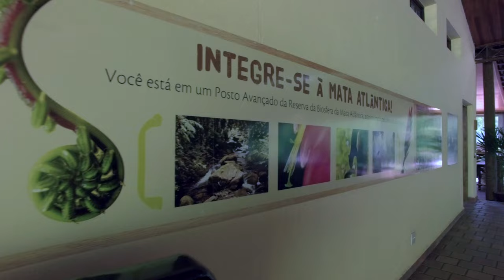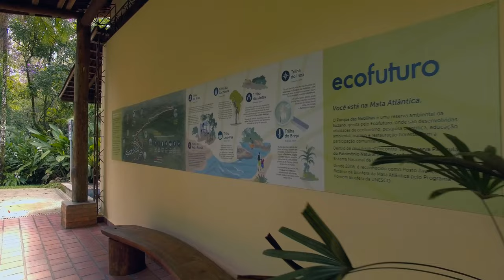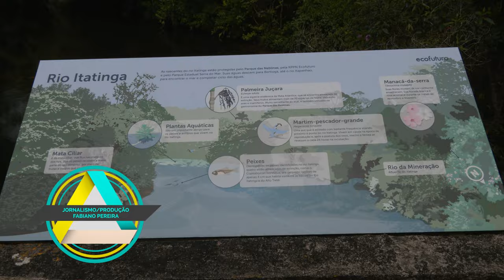TV USP Informa n.º 81 - Parque das Neblinas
Quem conhece o belo Parque das Neblinas, em Mogi das Cruzes/SP, além de se impressionar com a beleza,  já imagina todo o potencial do local. Mas, ainda assim, dificilmente tem dimensão de tudo o que é realidado e promovido pela equipe do Ecofuturo, entidade que toma conta do espaço e promove seu uso sustentável. Então, confira essa matéria e saiba tudo o que acontece por lá.